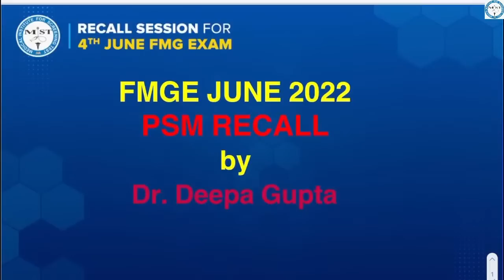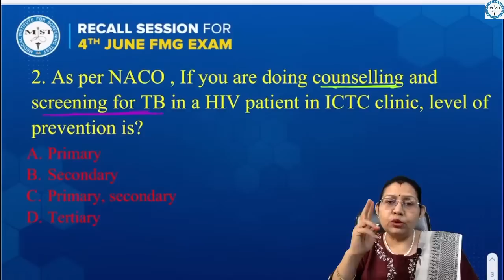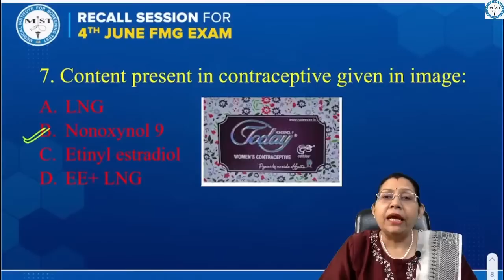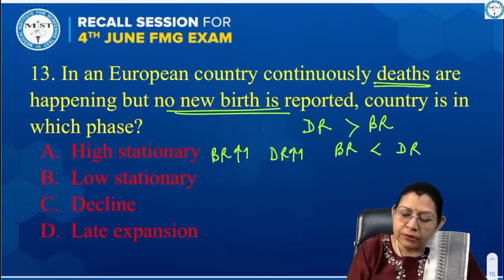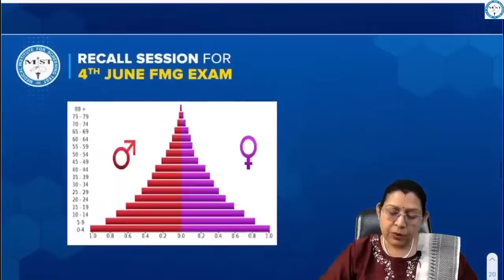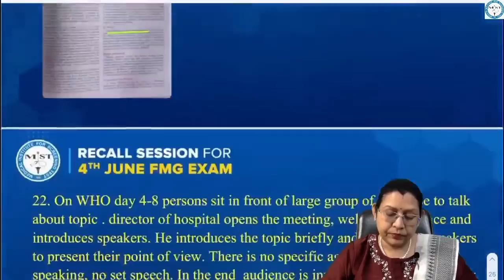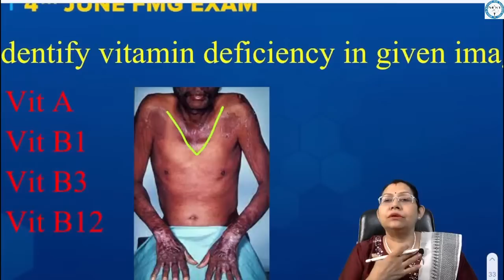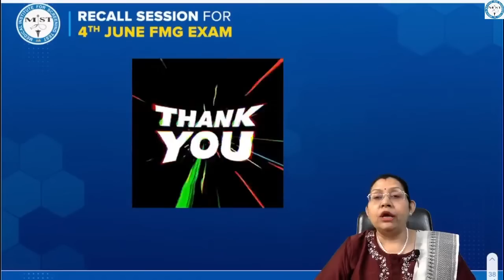PSM RECALL QUESTIONS | Dr. Deepa Gupta | MIST FMGE